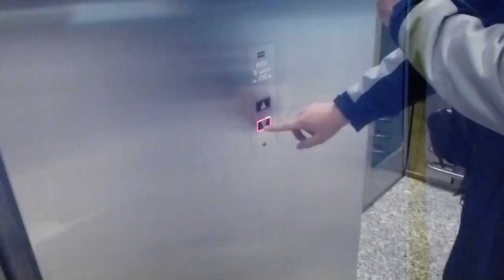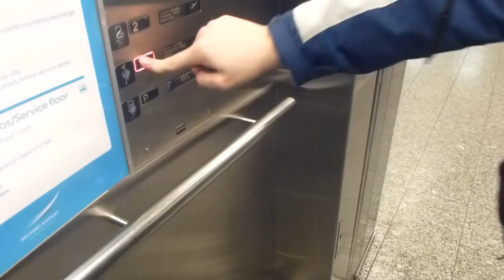KONE Elevators @ Vantaa Airport, Finalnd